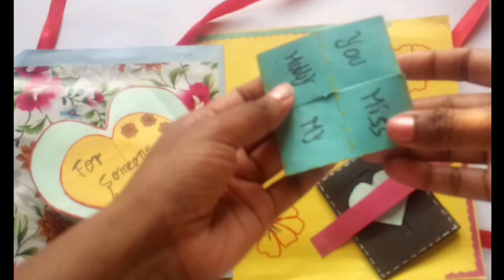3D Mini scrapbook। Valentine's day special। Best gift for lover। Handmade gift।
Mini scrapbook। Valentine's day special। Best gift for lover। Handmade gift।

hlo friends
in this channel I give u best contant related to craft best out of waste dance choegraphy # mendhi design# rangoli design# etc
In this video I presenting a 3D mini scrapbook Valentine's special to you
It's made by paper crafting
If u want to need tutorial of this 3D mini scrapbook so please comment me
if u want to purchase this scrapbook
so msge me on my personal Instagram or Facebook account by learn with me

craft with kanishka
gift for husband
gift for lover
Valentine's day gift
cheap gift for boyfriend
less expensive gift for boyfriend or husband
scrapbook idea